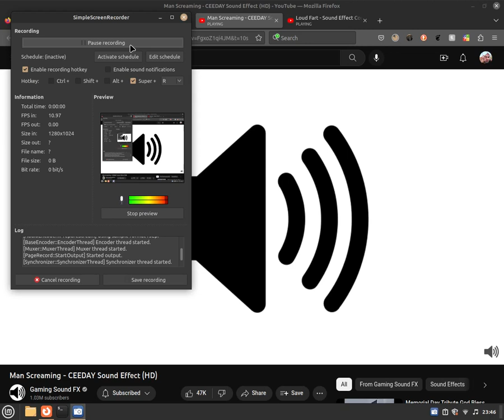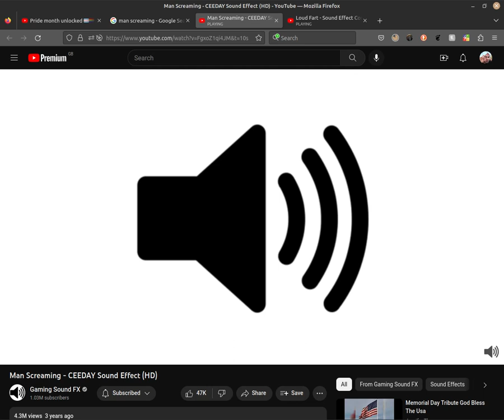Stupid-funny sound effect. Lol